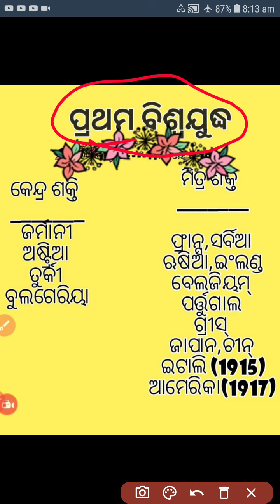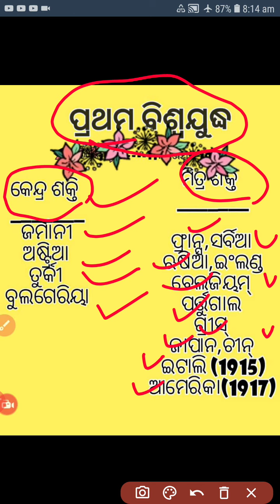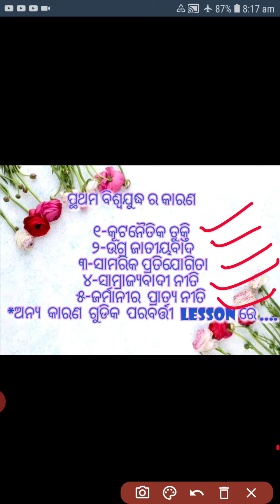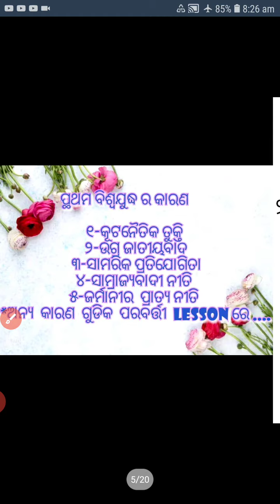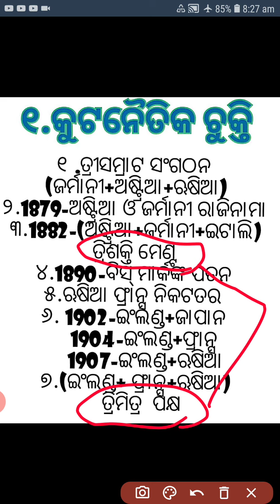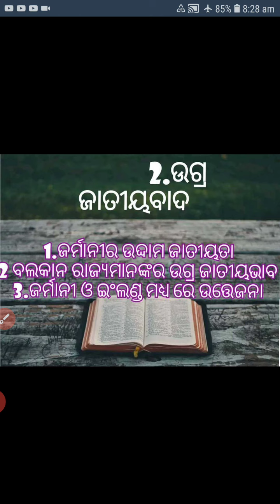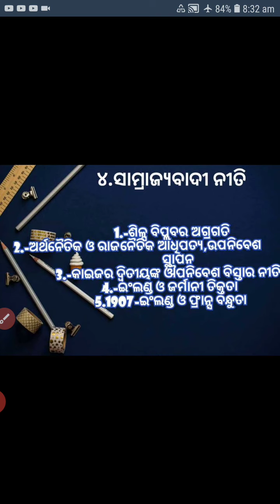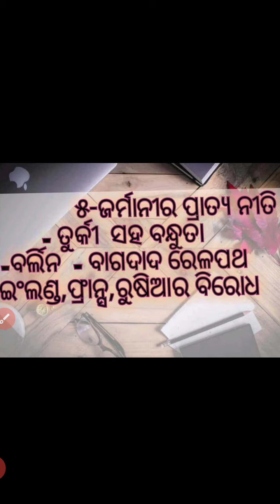Class IX (9) History Reasons of world war 1 (first 5 causes)odia medium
This video is made with reference of history book class IX BSE Odisha.
Ranjan kumar Nanda.
Rairangpur High School